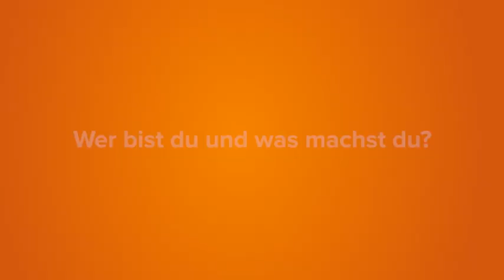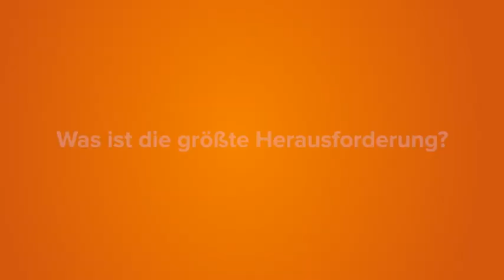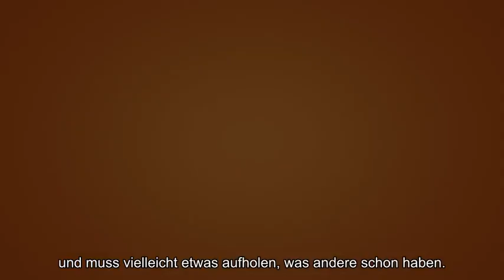Arbeiten bei der Stadt - Jobinterview: Duales Studium Wirtschaftsinformatik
Wie sieht Arbeiten bei der Stadt aus? Das Job-Dating-Portal "Whatchado" hat über dreißig Beschäftigte der Landeshauptstadt zu Ihrem Arbeitsleben interviewt. Hier berichtet ein Mitarbeiter der LHM über seine Erfahrungen über das Duale Studium Wirtschaftsinformatik.